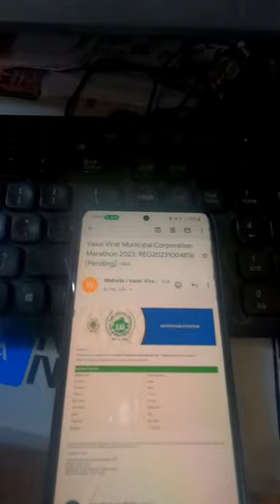IT Engineer Sanu ne kela mouse repair Mini vlog day 7